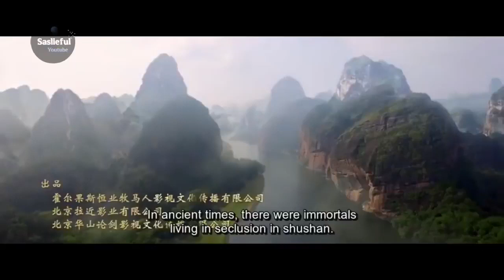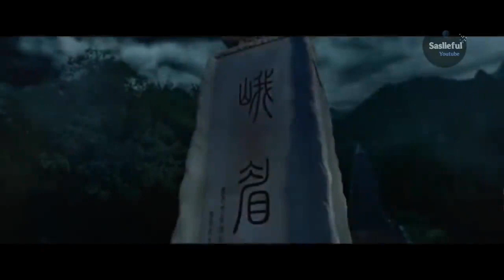2019 Action Chinese Movies Latest Kingdom Films HD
action movie 2019 investigate best sci fi movie adventure full length movies,
2019 action movies full movie english,
action movie 2019 full movie,
english action movie 2019 new,
hindi action movie 2019 ntr,
south action movie 2019 new hindi,
best action movie 2019 - operation mekong,
2019 action movie trailers official,
2019 hollywood action movie trailers official,
2019 action movies full movie english,
action movies 2019 hollywood,
hong kong action movie 2019,
kung fu action movie 2019,
new movie 2019 action movie